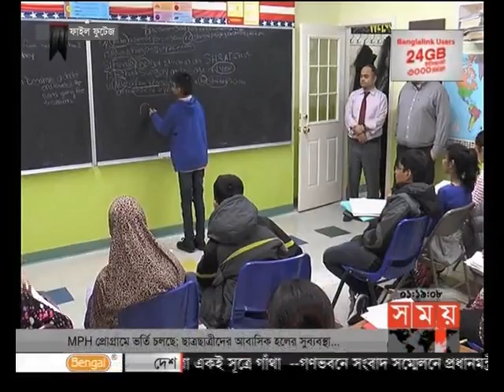প্রবাসে সময় (রাত ১টা)